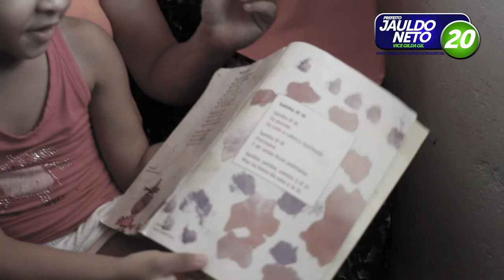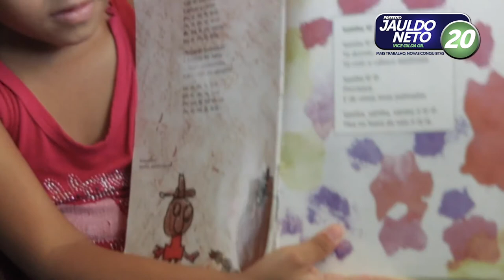CAMPANHA POLÍTICA - ENGENHEIRO PAULO DE FRONTIN 05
CAMPANHA POLÍTICA PARA A ELEIÇÃO MUNICIPAL DE ENGENHEIRO PAULO DE FRONTIN

CANDIDATO: JAULDO NETO
PARTIDO: PSC
CAMPANHA: PREFEITO
PRODUTO: VÍDEO PARA INTERNET